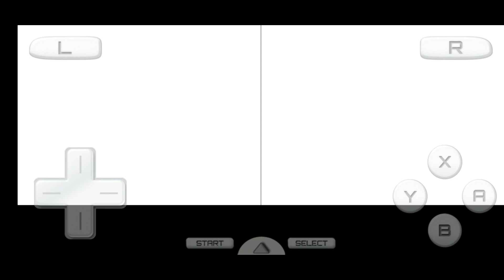THE BEGINNING OF MY NEW NUZLOCKE - Pokemon Platinum Nuzlocke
Rules:
- You can only catch the Pokemon on the first route. Second chances are allowed
- When a Pokemon faints, it's unable to use
- Always Nickname your Pokemon to grow attach to it
- Duplicates are forbidden except from its evolution form or pre evolve form